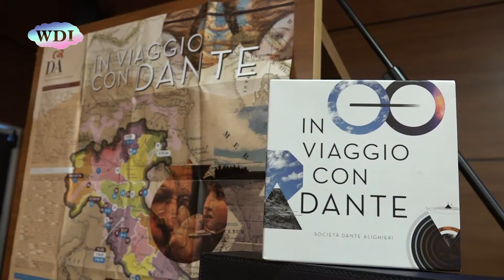Mendicino: Fondazione Carical e Comitato Dante Alighieri, “In viaggio con Dante”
Una serata all'insegna della cultura al Parco degli Enotri di Mendicino, in occasione della presentazione di "In viaggio con Dante", una realizzazione cinematografica della Divina Commedia organizzata dalla Società Dante Alighieri - Comitato di Cosenza, in collaborazione con la Fondazione Carical. Il “viaggio”, ideato da Lamberto Lambertini e Paolo Peluffo, è articolato in cento episodi di circa dodici minuti l’uno ed è stato realizzato dopo sette anni di lavoro. Nelle intenzioni del regista, le immagini del mondo moderno hanno il compito di attualizzare Dante, mentre ai suoi versi spetta il dovere di nobilitare i tempi moderni. In molti mesi di riprese sono state realizzate le tre cantiche, in luoghi diversi, tra cui anche Cosenza, e in momenti di vita e di lavoro, uno per ogni canto. L'inferno con i suoi dannati identifica il mondo attuale. Attuale è anche Beatrice, che, nell’ultima cantica, appare nelle vesti di alunne straniere del corso di lingua italiana della Società Dante Alighieri.